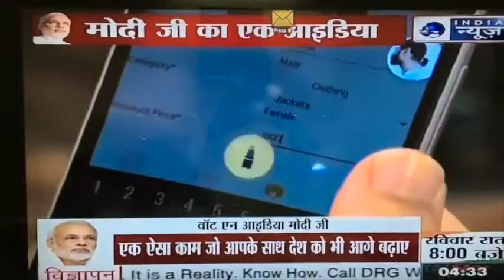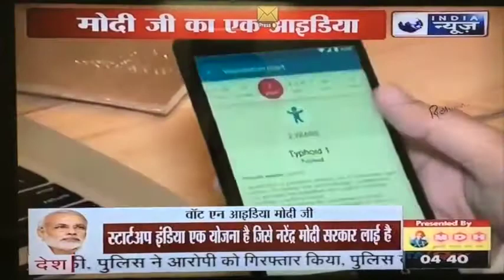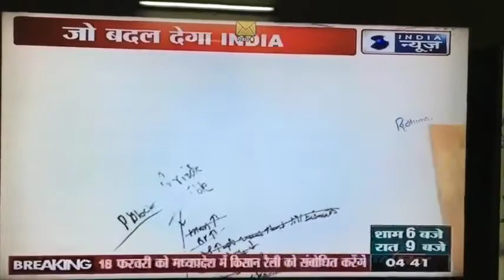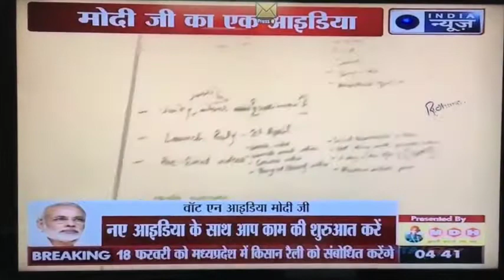A short documentary on Innov8 Coworking by India News | Dr Ritesh Malik